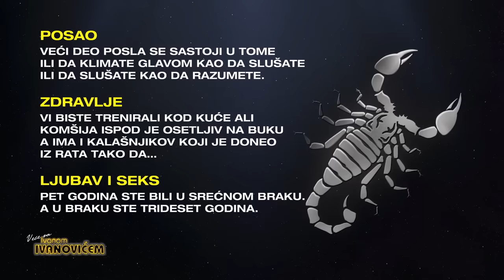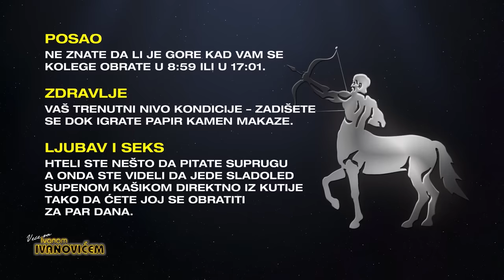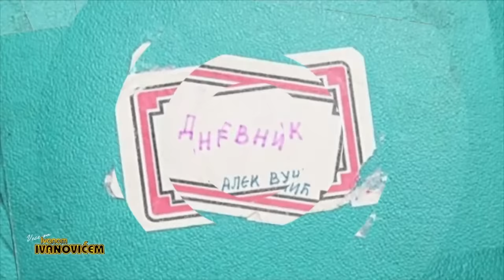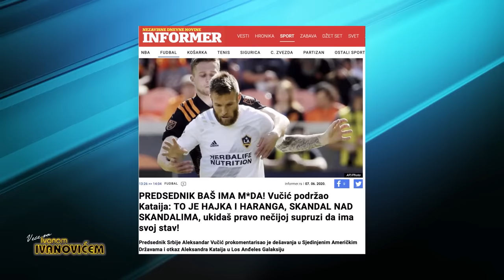Veče sa Ivanom Ivanovićem: Gost Novak Đoković